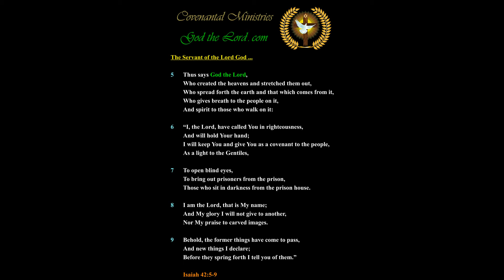America has been Blinded by Complacency and Foolishness and Sin … and shall soon be Overwhelmed!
300.11---p.09-b.03